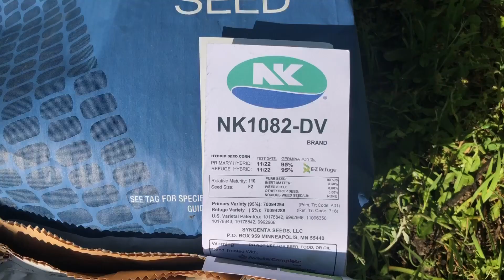4-18-2023 Planting 🌽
It’s a short video of planting corn 🌽.